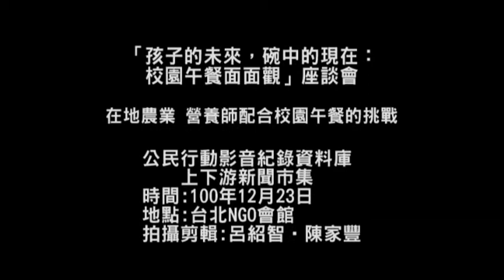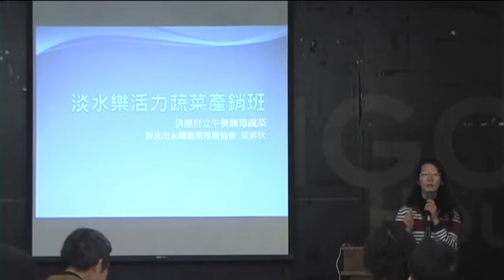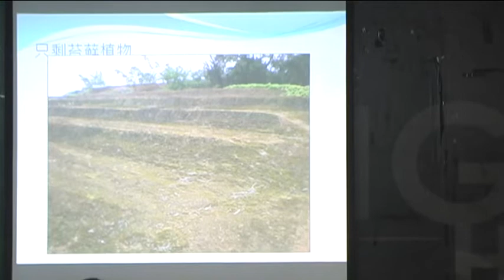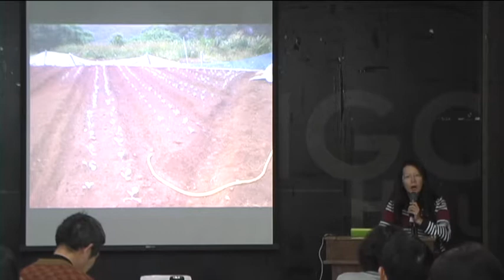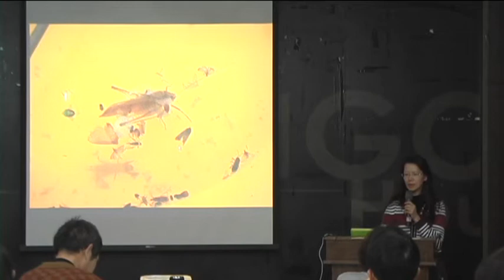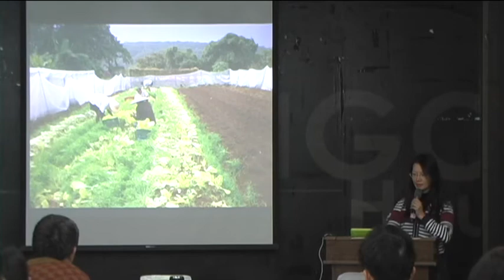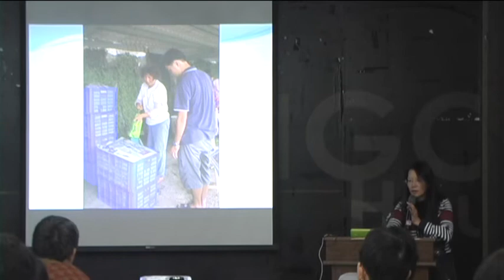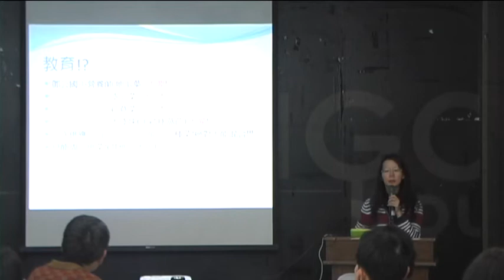在地農業 營養師配合校園午餐的挑戰 新北市永續農業推廣協會 梁素秋